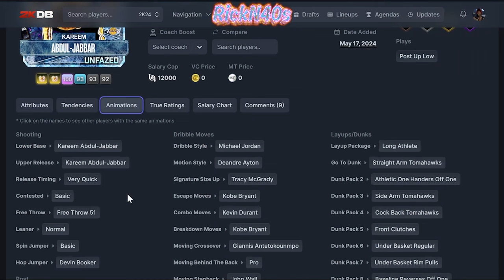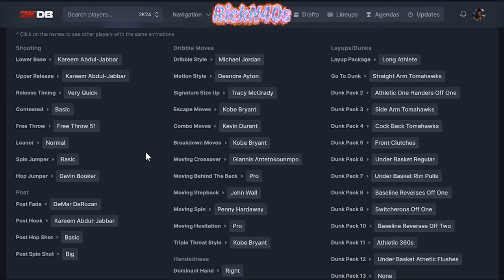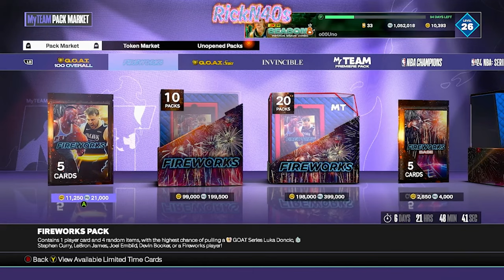The Sales Tactics Need To Be Reverse Engineered At This Point NBA 2k24 MyTeam